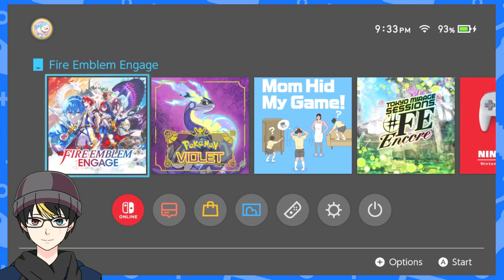NZeroKurosaki VOD Fire Emblem Engage Part 4